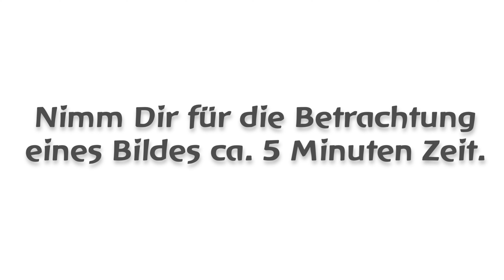Geführte Bildmeditation - Version 4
Bildmeditation entspannt und lässt uns dem Alltagserleben für einen Augenblick entfliehen.
Bildmeditation ist eine kreative Einladung, sich dem bewussten Erleben des Moments zu nähern.

Bilder können unterhalten, Sachverhalte oder bestimmte Aspekte eines Themas erkennbar  machen; aber vor allem, Bilder wecken Emotionen.

Im Dialog mit dem betrachteten Bild findet ein aufeinander aufgebauter Wechsel zwischen Wahrnehmung und Selbstreflexion statt. Durch gezielte Beobachtung schulen wir unsere Fähigkeit bewusster wahrzunehmen und anzuerkennen, was im Moment erlebbar ist.  Es entsteht ein Raum, der es uns ermöglicht sich selbst ein Stück näher kennenzulernen und zu erforschen.

Im Sinne der Persönlichkeitsentwicklung werden die Wahrnehmungsfähigkeit, Achtsamkeit, Selbstwirksamkeit, Selbstvertrauen, Kreativität, sowie die innere Kommunikationsfähigkeit gefördert. Bildmeditation ist eine effiziente Möglichkeit, Stress abzubauen und vorzubeugen.

Bildmeditation lässt sich im Alltag gut integrieren. Die vier hier wiedergegebenen geführten Bildmeditationen sind als Anregung und Durchführungshilfe gedacht. - Viel Spaß hierbei.